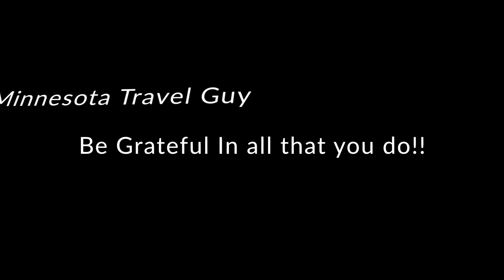Minnesota Travel Guy Speaks XIX - DON'T YOU WANT FREE STUFF?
Hey Folks!

Travel down the road with me, this video talks about Minnesota Travel Guy Speaks XIX - DON'T YOU WANT FREE STUFF? , make money online, bitcoin, and cook with me.
I would love to have you be a part of my YouTube family!

Short Video Highlighting the Fastest growing Facebook group with good reason. It is highlighting guest speakers from every online niche for you to ask questions of them. How did they get started? What problems did they encounter? How long did it take. trust me the answer is never a week if it's legit. You really need to join this group if you have ever thought of doing any kind of business online. just for joining you can have a FREE 1 on 1 consultation with me an expert in Affiliate marketing, not a sales call just see if I have any resources that might be right for you. $250.00 value just for joining. Also, any of our guest speakers will gladly sign you up for a free consultation. So why wait, sort through the scams and come see the real stuff in. " The Executive's Club-Elite" Just press the link below or paste it into your browser.

So you can learn about bitcoin, how to make money online in 2022.

If you are looking for the link to buy Bitcoin

⏰ Video Duration: 2:09

★★★ HOPE YOU GUYS ENJOY THIE VIDEOS ON MY CHANNEL

✅✅Making Money Online || Doge Coin || Minnesota Travel Guy Speaks XVII || how to earn money in online

✅✅ Best Recipe for Classic French Onion Soup | How to make onion soup | Minnesota Travel Guy Cooks

✅✅ Minnesota Travel Guy Speaks XVI || Merry Christmas! || All I want for Christmas is SHIBU INU COINS!